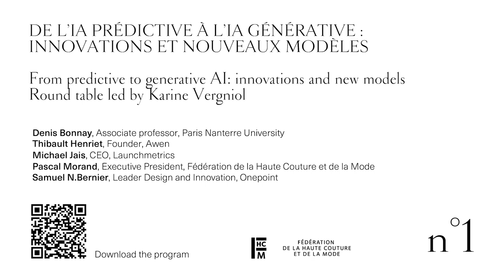From predictive to generative AI: innovations and new models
The Fédération de la Haute Couture et de la Mode has been a partner of the Hyères Festival since 2003. Every year, it organises the "Rencontres Internationales de la Mode", with the support of LE DEFI, in order to discuss current issues and compare the points of view of experts.

Artificial Intelligence can be seen according three different entities: symbolic, predictive, and generative AIs. Symbolic AI was the first paradigm of AI and aimed at processing symbols and concepts, rather than numerical data. Later on, predictive AI came about to solve business-related issues by collecting statistics to foresee the future. Now, it is possible to create multiples media such as texts, images and even videos with generative AI. Although AI has been around for a long time, it only went viral with ChatGPT, popularising the tool among the public. Designed to emulate human cognitive abilities, there is a need to understand the various facets of this tool to delimit its appropriate use. Whilst it may seem that AI will replace us, the real stakes are in understanding how to use it to drive innovation and generate new models that will enhance our productivity and uniqueness in an ever more competitive world.